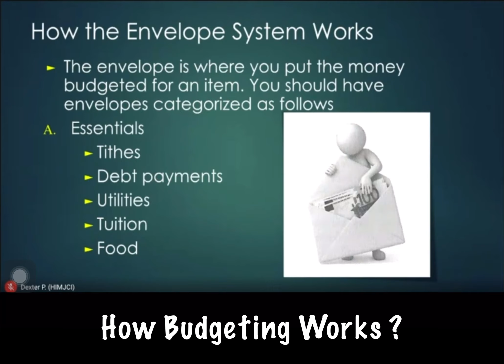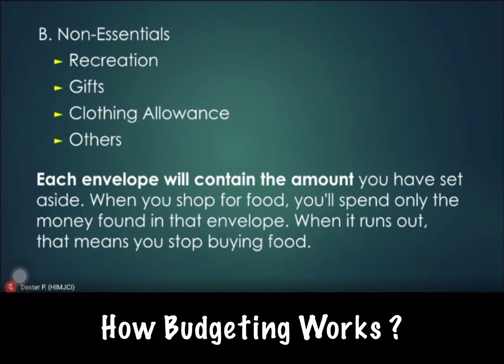Budgeting Using Envelope System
This video will teach you on how to budget using envelope system